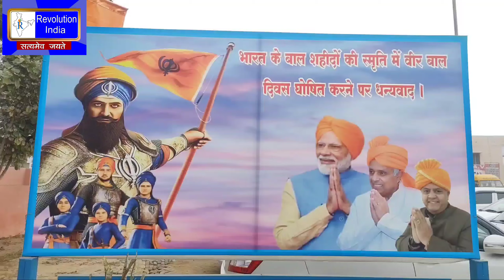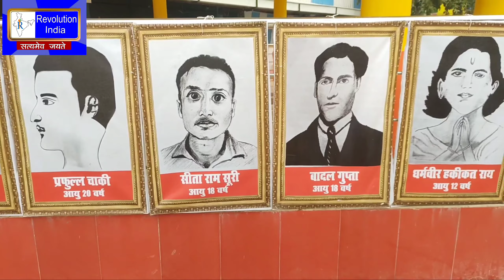डीएवी शताब्दी पब्लिक स्कूल जींद में 26 दिसंबर को वीर बाल दिवस पर वीर बाल प्रदर्शनी आयोजित की गई